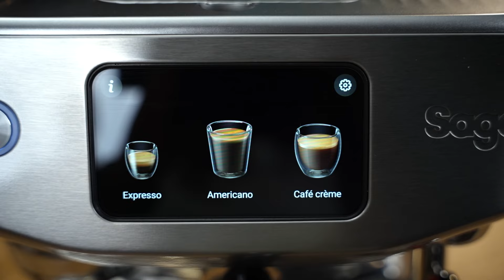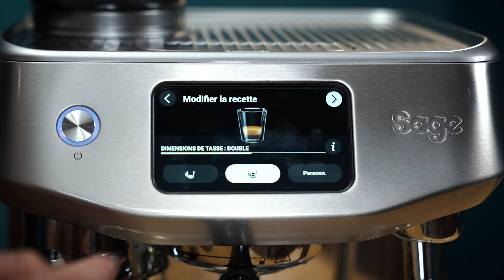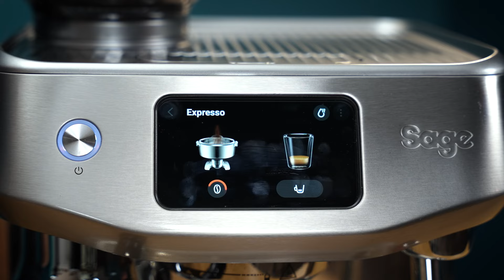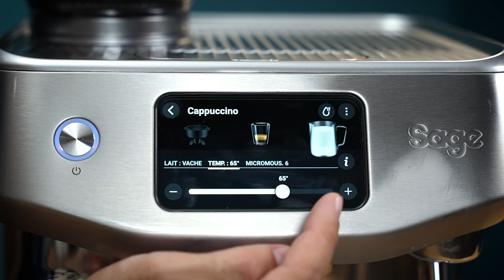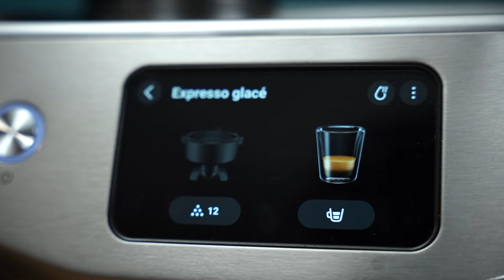[TEST] Réglages de la Sage Oracle Jet - Notre avis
Vous êtes à la recherche d'une machine à café simple et rapide, avec de nombreuses possibilités de personnalisation ? Vous êtes au bon endroit !

Dans cette vidéo, Phil vous présente la Sage Oracle Jet et vous donne son avis.

Côté boissons, la Sage Oracle Jet propose des boissons café : expresso, long black, americano, cold expresso... Elle prépare aussi du cold brew en 150 secondes, grâce à sa fonctionnalité qui permet une extraction à froid. Elle propose également des boissons lactées : cappuccino, latte, flat white, babyccino... Mais aussi des boissons pour satisfaire toute la famille, comme du chocolat chaud et du thé. Cette machine à café permet à chacun de personnaliser des recettes et elle est aussi dotée d’une fonction pour mémoriser les recettes.

Cette machine à café est très facile à utiliser. La mouture, le dosage et le tassage se font automatiquement sur le porte-filtre. Son écran digital est très intuitif, il guide pas à pas dans la préparation des boissons et propose des réglages pour les améliorer.

Le réglage du moulin à café se fait très facilement, sur 45 niveaux différents. En fonction du temps d'extraction, la machine peut propose d'affiner la mouture, pour préparer un expresso parfait. Côté résultat en tasse, on a ainsi un café bien équilibré.

Cette machine à café à grain Sage a de grands contenants, elle est donc idéale pour une grande famille.

00:00 - Introduction
00:23 - Fonctionnalités de la Sage Oracle Jet
03:37 - Qualité de l'extraction
05:35 - Boissons lactées
08:27 - Espresso glacé
10:08 - A qui s'adresse la machine ?